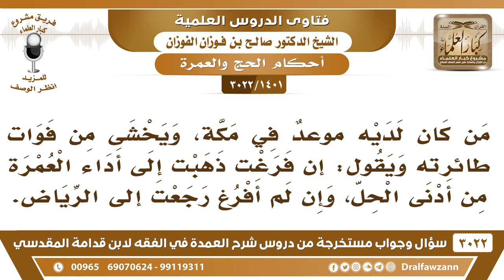[1401 -3022] رجل ذهب مكة لأجل العمل وفي نيته إن حصلت له فرصة في الوقت اعتمر، فمن أي يحرم؟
-"[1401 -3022] السؤال: من كان لديه موعدٌ في مكة، ويخشى من فوات طائرته ويقول: إن فرغت ذهبت إلى أداء العمرة، من أدنى الحل، وإن لم أفرغ رجعت الرياض.
الجَوَابُ: إذا حصل عندك فرصة وأنت ما نويت العمرة إلا من مكة وحصل عندك فرصة تخرج إلى التنعيم أو إلى الجعرانة أو تحرم بالعمرة، أما إذا ما حصل عندك فرصة فلا حرج عليك، نعم.
للاشتراك في قناة الشيخ صالح الفوزان

للاستفسار والإقتراحات والدعم
رئيس الفريق
لمشروع كبار العلماء